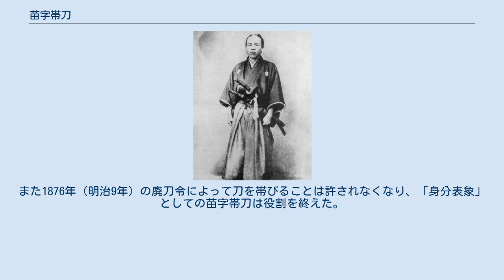苗字帯刀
苗字帯刀（みょうじたいとう）は、江戸時代の武士とその支配側の役人や関係者の身分標識である。
 家名の中でも特に領知の名前に由来し、一種の領主階級であることを示す苗字を公称（私称とは異なる。また源氏などの姓・本姓の名乗りを含む）する事、また武門の証である武具等を腰に帯び、百姓と町人を理由があれば殺害する権利を持つことを指す。
これによって自身が領主階級であり、また一族であることを示した。
また、功績があるものに支配側の役人を示すため、一代や永代の褒章として名字や帯刀権限を与えた。
 豊臣秀吉政権の際の刀狩は身分での帯刀標識化が目的であり、以後も百姓・町人など非武家階層の者達は多くの武器を保有しており、武装解除された訳ではなかった。
しかし、江戸時代には幕府が銃刀などの規制に消極的で、町人の間に帯刀が普及し、江戸で装束として刀脇差を腰に帯びることも許容されていた。
1720年の布令まで町人は脇差を常備帯刀しており、1683年までは祭礼や遊里、風俗、旅行など特別な場合に二刀本差ししていた。
だが、外見では当時の武士との見分けがつかなくなるためこれを問題視し、寛文8年（1668年）3月令で長刀に関しては町人帯刀の禁止をして、武士の身分標識としたが、なおも脇差の制限はなかった。
苗字については百姓・町人階級にも祖先や家名が存在するが、これを公の場で用いる事を禁止する事で差別化を図った。
具体的には宗門人別帳などの公文書への記載が許されず、墓碑銘や過去帳など私的な場合においてのみしか使用が認められなかった。
 大隈重信（佐賀藩の藩士、幕末の志士） 苗字帯刀の権利については武家の棟梁たる将軍家（幕府）、その直臣として自治領を持つ旗本（旗本領）、独自に家臣団を抱える各大名家（藩）など、小身の領主を抱える君主階級に決定権があった。
藩に苗字を巡る訴訟を起こして藩が裁決を下したという出来事も起きている。
佐原の名主であった伊能忠敬は領内においては代々「伊能」姓を許されていたが、領外でこれを名乗ることが出来ず、57歳の時に蝦夷地測量の功績によって江戸幕府から改めて苗字帯刀の許可を得て、佐原以外でも「伊能」姓を名乗ることが許されている。
また苗字と帯刀の特権は一体ではなく、苗字は認められても帯刀は認められないことや、苗字は子孫への伝承を許すが、帯刀は授与された当人一代に限った例もあり、功績による種々の基準があった。
 また大名・旗本などは、しばしば家柄や功労により領内の有力百姓や町人にこれを許したが、あくまで武士身分とは異なり、武士身分化には、召し抱え、相続人への身分と財産の譲渡、本人の人別帳からの離脱手続きが必要であった。
郷士は在郷武士として苗字帯刀を許されながら農村に住んでいたが、京都奉町行所の例では、家ではなく、当主本人個人に免許され、子息も別に免許が必要とされた。
 享保のころから、帯刀が身分特権として確立すると帯刀権へのあこがれが生まれ、様々な由緒などを言い立て、役儀や非常時や儀式など非通常の帯刀権限を免許され、違反と常時化や子息や従者にまで拡大・延長する動きが起こり、様々の取り締まりが行われたが、依然として違反は多く、外見での身分標識として機能しづらくなった。
また江戸時代後期には、武士が無刀や脇差だけで外出すると処罰されるようになった。
 幕末の元治元年（1864年）の第一次長州戦争の2年前から、幕府直轄地や旗本知行地での百姓徴兵が開始され、一時的に下層奉公人として、脇差帯刀を免許した。
対する長州藩でも奇兵隊は志願兵だが、それ以外の町方から徴募した農商兵には訓練後に合格すると名字帯刀を許した。
 明治維新後の1870 年（明治3年）に平民苗字許可令が出され、平民の苗字の名乗りが公的に許されるようになった。
また1876年（明治9年）の廃刀令によって刀を帯びることは許されなくなり、「身分表象」としての苗字帯刀は役割を終えた。